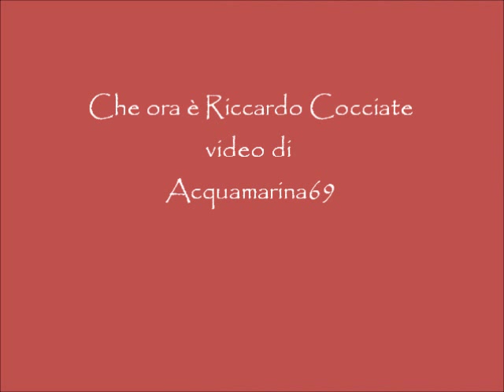Riccardo Cocciante E' passata una nuvola..wmv